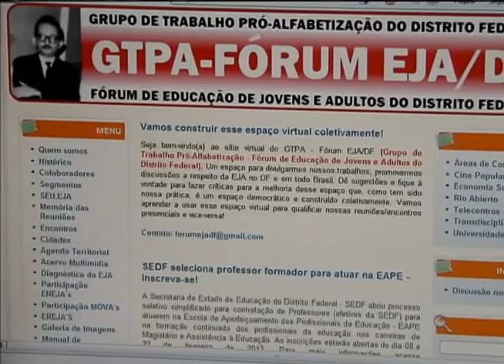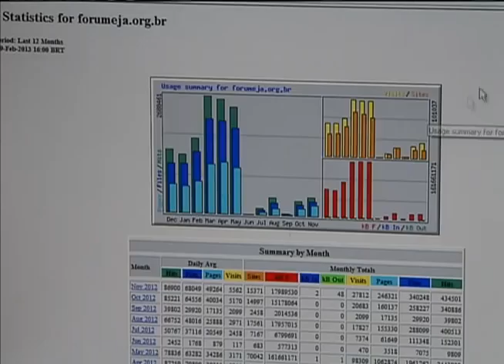Instituições de ensino superior têm até 22 de março para enviar propostas ao Proext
NBR NOTÍCIAS - 20.02.13: As instituições de ensino superior que desenvolvem projetos de inclusão social tem até 22 de março para enviar proprostas para receber o financiamento do Programa de Apoio à Extensão Universitária (Proext). Podem participar da seleção universidades públicas federais, estaduais e municipais, institutos federais de educação, ciência e tecnologia e os centros federais de educação tecnológica. O resultado sai no dia 21 de junho.